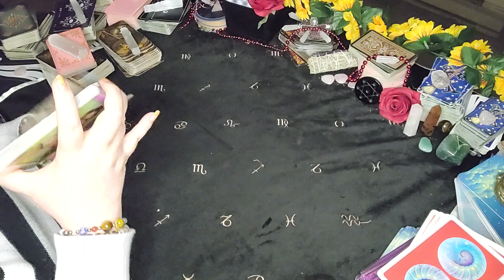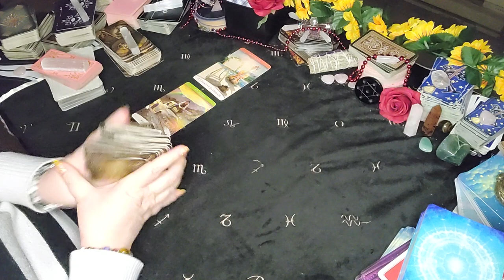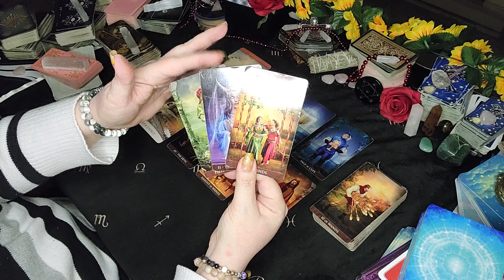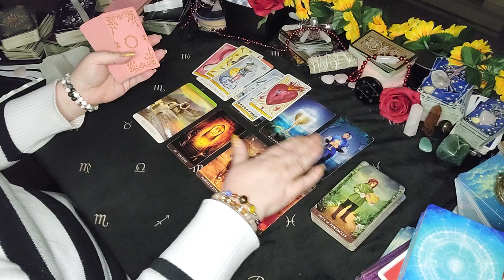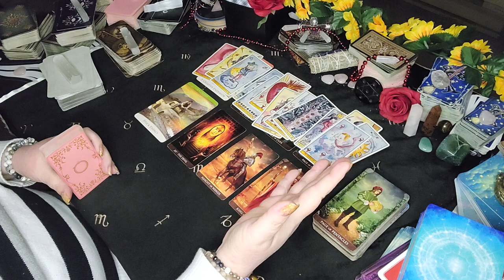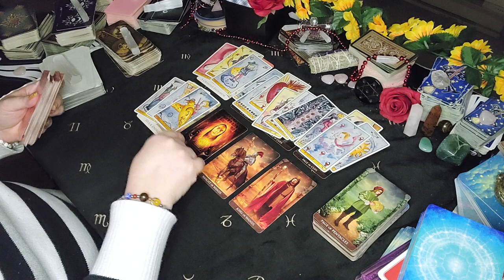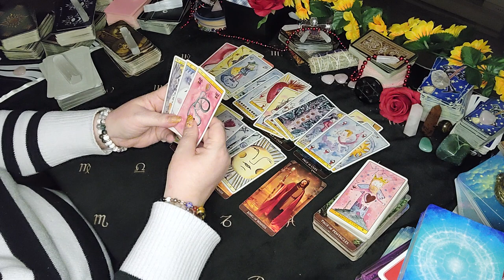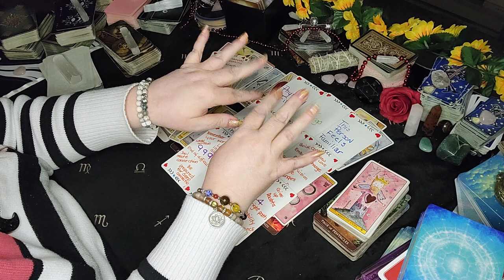Capricorn Tarot - Get Ready Capricorn! For What Is Coming In The New Year! |Nov-Dec 2023 Tarot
Sun/Moon/Rising/Venus/Jupiter
This means:
 capricorn, capricorn tarot, capricorn november 2023, capricorn daily horoscope today, capricorn tarot today